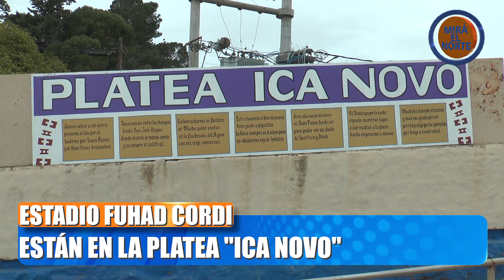Mira el Norte Deán Funes Estadio Fuad Cordi Colocación de Butacas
Fuad Cordi Colocación de Butacas